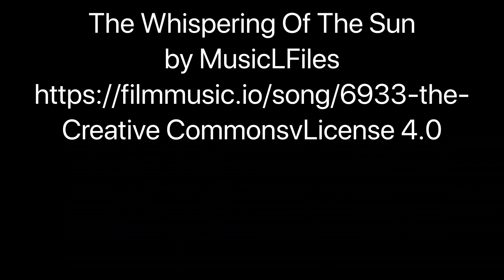Finding Mars, Cetus, Pisces, Pegasus, and Andromeda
Get out this week and look East to find Mars, Cetus, Pisces, Pegasus, and Andromeda